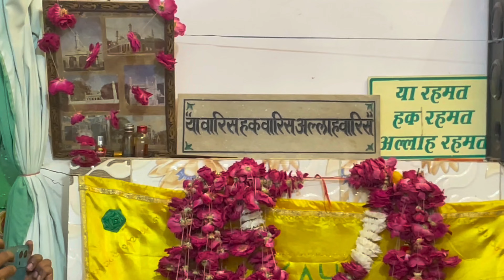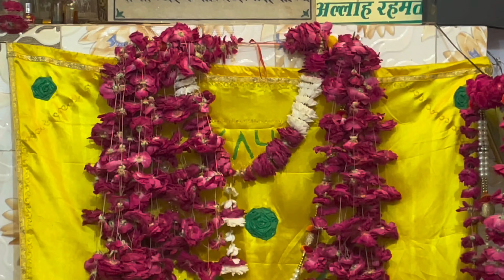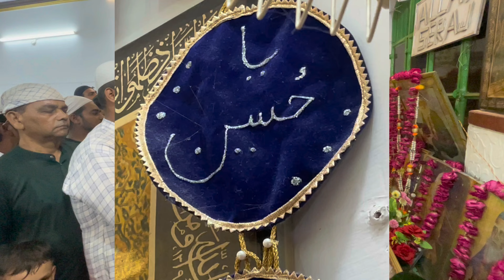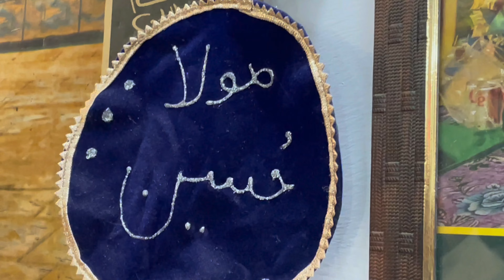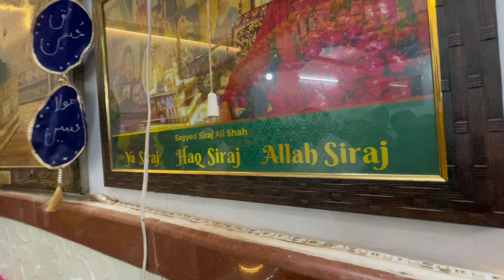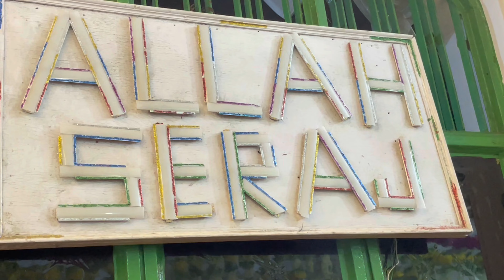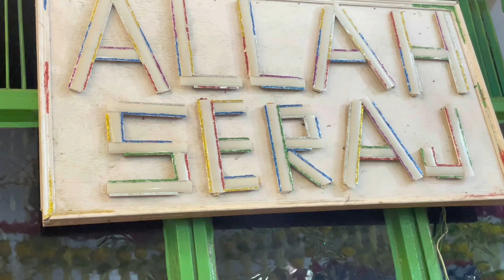Chahellum Ki Nazar Sarkar imam Husain as ki bargaah me Pesh ki gayi|| सरकार मौला सेराज अली शाह 2024